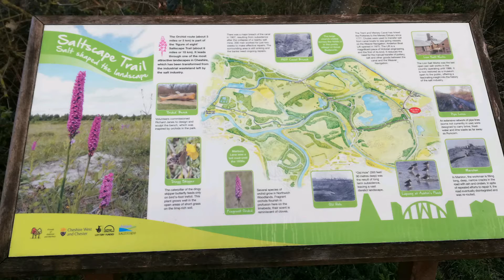A walk in the Saltscape Trail. Salt shaped the landscape...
had a lovley walk in Cheshire with my friend here are some beautiful photos for you to see Xx